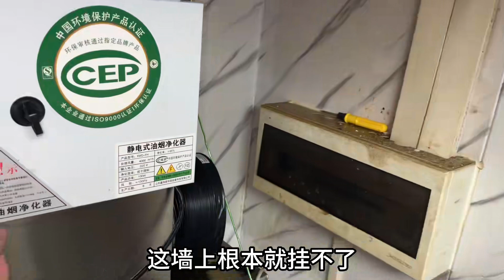做饮食生意的免不了安装一个油烟净化器，要不然验收过不了